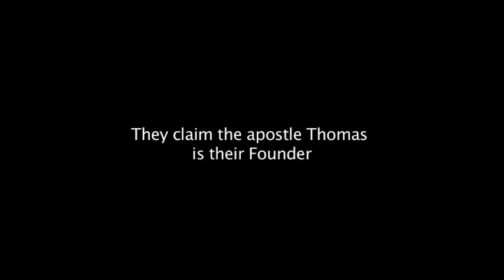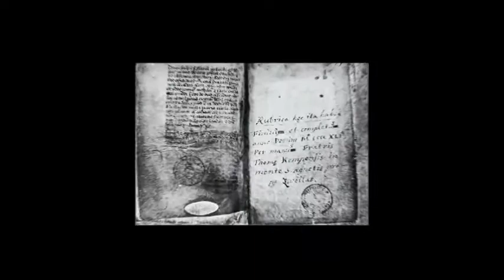THE CHRISTIAN APOCRYPHA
Christian Scholars expose the doubtful material, additions and deletions in today's Bible